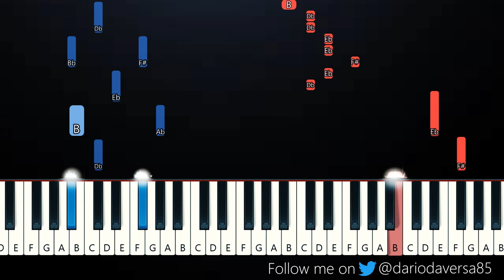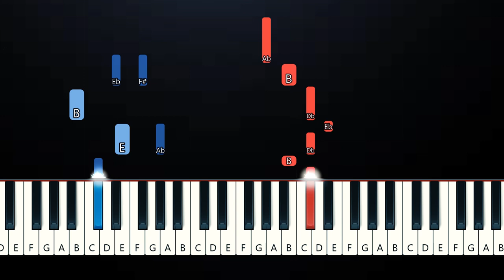Hailee Steinfeld - Coast ft Anderson .Paak (Piano Tutorial)